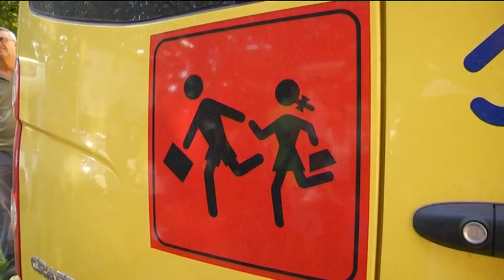Scuolabus, giorno 3: la situazione verso il miglioramento